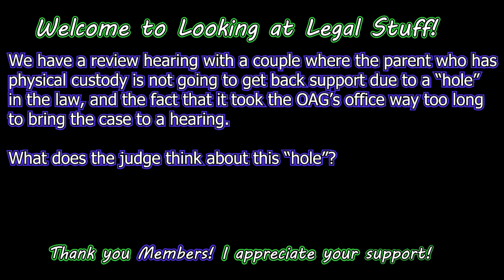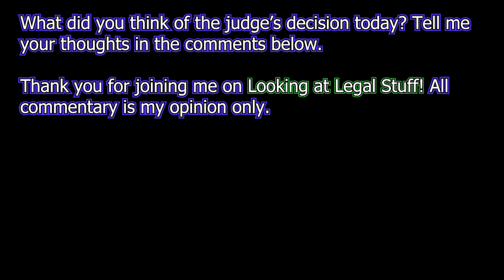Child Support Review: Screwed Over By A "Hole" In The Law"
We have a review hearing with a couple where the parent who has
physical custody is not going to get back support due to a “hole”
in the law, and also due to the fact that it took the OAG’s office way too long
to bring the case to a hearing.

What does the judge think about this “hole”?

This video and the added commentary were created for educational, informational, and entertainment purposes. All commentary is my opinion only. All defendants are innocent until proven guilty.